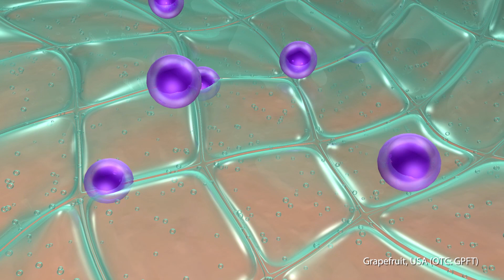Hourglass™ Patchless Patch™ (THC + CBD) PATENTED Time Release Topical | Grapefruit USA (OTC: GPFT)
The future of cannabis consumption is about to go through a huge change thanks to a “tiny” innovation from Grapefruit USA (OTC: GPFT)...

Introducing the Hourglass™ Patchless Patch ™ delivery system by Grapefruit USA (OTC: GPFT)...

Utilizing the world’s FIRST (and ONLY) patented time-release nanoparticle delivery system for cannabis, Grapefruit’s Hourglass™ Patchless Patch ™ is the only cannabis transdermal that can penetrate five layers of skin, and break the blood-brain barrier, to deliver beneficial cannabinoids into the bloodstream in a predictable, steady dose over time.

Grapefruit’s innovation allows cannabis consumers to obtain the desired medical benefits from the plant without smoking and sacrificing their health in exchange.

A topical that actually works…

Discrete. Healthy. Trusted. Tested. Safe.

The Hourglass™ Patchless Patch ™ by Grapefruit USA (OTC: GPFT).

The healthier, more personal way to experience cannabis.
How you choose to stand out is up to you.

As the cannabis wellness revolution gains momentum, Grapefruit USA (OTC: GPFT) is at the forefront of modern research and development, leading the industry’s evolution by creating efficacious products that are healthy, clean, trustworthy, and safe.